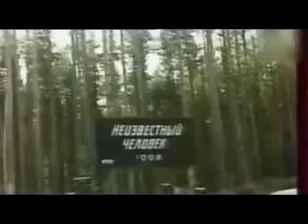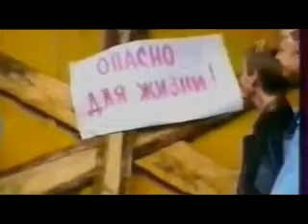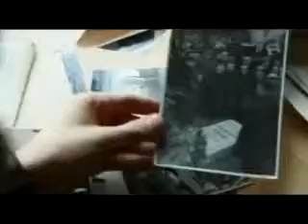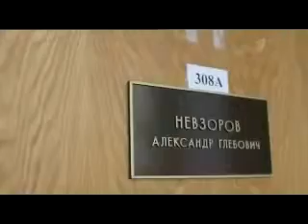Первый канал.Александр Невзоров 600 секунд и вся жизнь